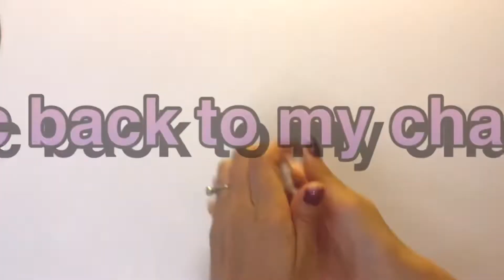This is the order of an Iranian lady with a cross#playdough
Simple rangoli with doh l unique rangoli designs l rangoli designs with colours l रंगोली डिजाइन

Oddly Satisfying Video that Relaxes You Before Sleep - Most Satisfying Videos 2022

1 Hour Oddly Satisfying Video that Relaxes You Before Sleep - Most Satisfying Videos 2022

New special festival rangoli/satisfying video/sand art/unique rangoli designs/muggulu

Very Satisfying and Relaxing